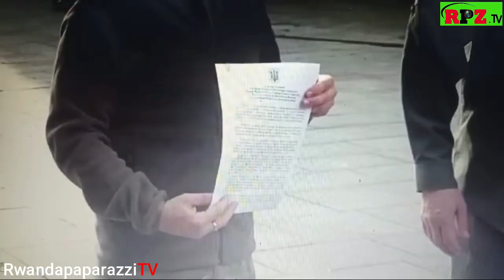KWINJIRA MURI OTAN KWA ZELENSKY KUJEMO AKABAZO/NYUMA YOGUKOMEZA GUTEGEREZA IGISUBIZO ARABABAYE CYANE